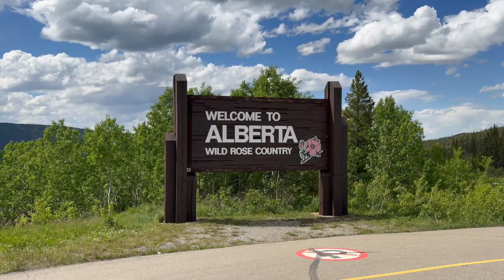[ENG] 카나다 1편 워터톤 레익 국립공원 Alberta, Prince of Wales Hotel, Red Rock Canyon,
We crossed the border from Montana into Alberta and arrived at the park entrance. Amidst the lush greenery of June, majestic snow-capped mountains spread out like a panorama in the distance. Snow is piled high on the mountains, and between the lined-up mountain ranges, the lake is beautiful. The architectural style and design of the Prince of Wales Hotel and the story involving Mrs. Simpson are also interesting. The scenery is truly outstanding.